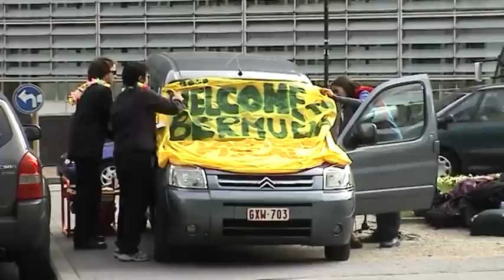"I want money!" - action on EIB loans to companies registered in tax havens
Action held outside the European Council in Brussels during the 51st annual meetings of the European Investment Bank by the Counter Balance coalition. The action aimed to raise awareness about EIB investments to companies registered in tax havens - loans which total in the billions of euros annually. How is it that an institution with an explicit mandate to promote development in the global South is financing companies who purposefully weasel out of paying revenues to the world's poorest governments, while extracting their natural resources and disrupting the livelihoods of local communities?